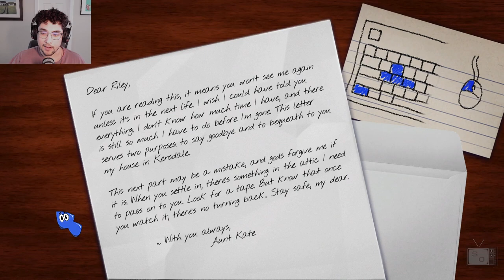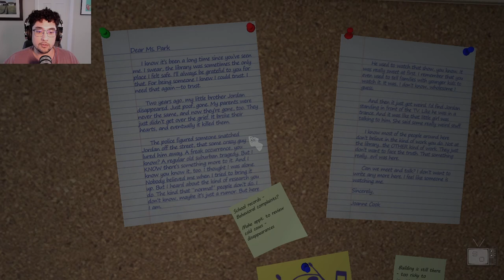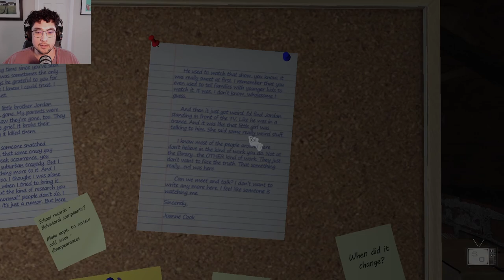Amanda Has Something Unexpected Up Her Sleeve! | pt 1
At this Sleepover we begin our adventure with Amanda. There's an apple pie, a piano, and an "accident". I think Amanda has something unexpected up her sleeve. Amanda the Adventurer pt 1.

Description by Developers:

Having inherited their Aunt Kate's house, Riley Park starts exploring what the reclusive woman left behind. In the attic, Riley is surprised to find a stack of VHS tapes next to an old TV set. The tapes seem to be episodes of an early 2000's era children's cartoon they have never seen before. Intrigued, Riley pops the first tape into the VCR.

Not the highest budget production from the looks of it. It appears to have been made locally and features a little girl named Amanda and her loyal yet shy best friend, Wooly the Sheep. While the episode appears charming and simple on the surface, an uneasiness starts to settle in as Riley realizes that Amanda and Wooly seem to be communicating directly through the television set. A gnawing feeling in the back of their mind presses them to stop, but Riley is compelled to continue watching the tapes. It's almost as if Amanda needs something, and Riley becomes fascinated with finding out what that something may be.